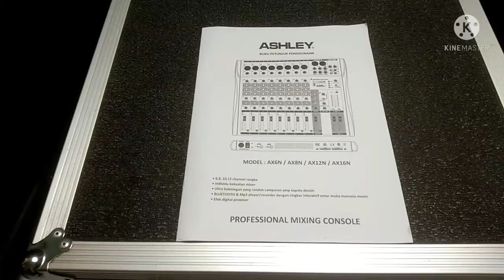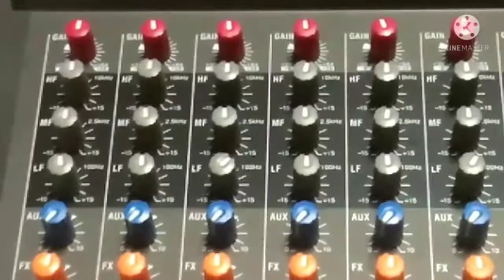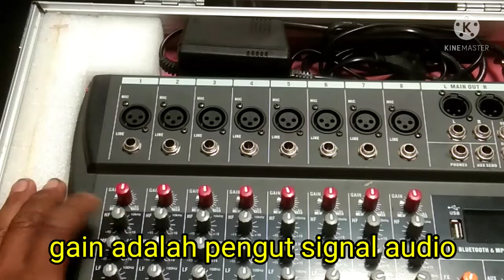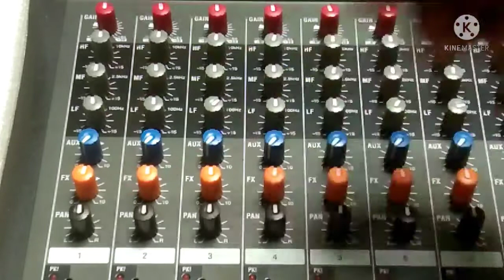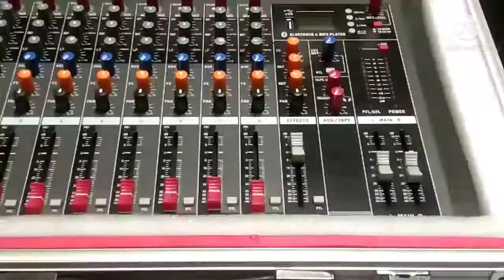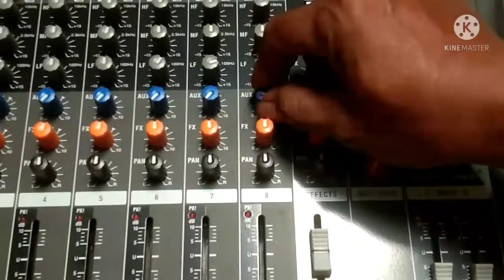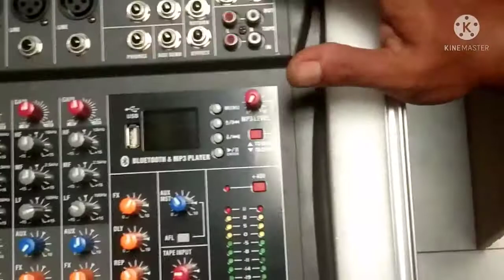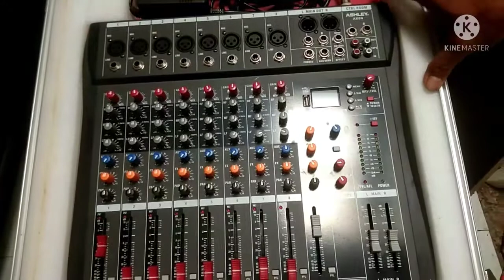Belajar audio mixer untuk pemula ASHLEY AX8N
VIDIO INI ( TEORI DASAR PENGENALAN FUNGSI POTENSIO AUDIO MIXER ) saya tujukan untuk pemula yang belajar tentang soundsystem  atau yang mungkin mau membeli audio mixer